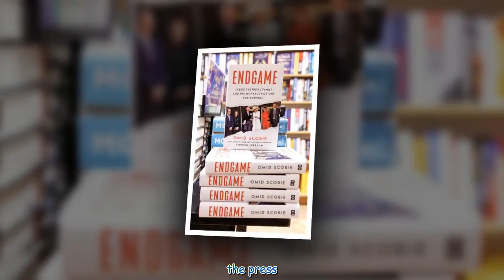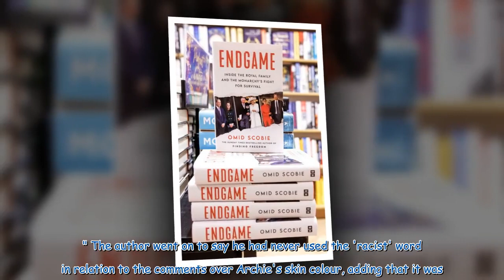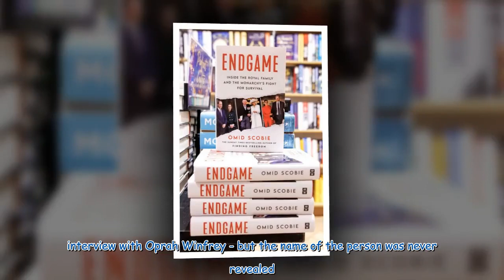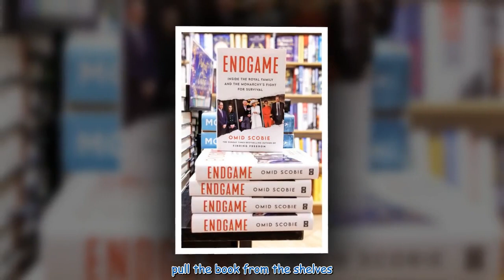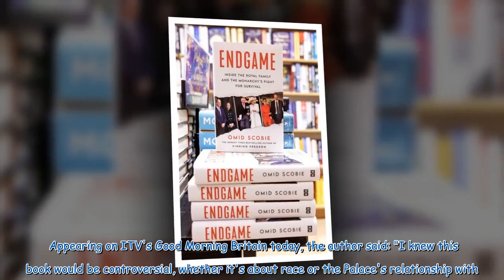Omid Scobie insists he's 'the victim' and claims he's been unfairly treated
Omid Scobie has said that he has become victim to "character assassination" and is being "unfairly treated" over the numerous claims made in his bomshell new royal book Endgame. Appearing on ITV's Good Morning Britain today, the author said: "I knew this book would be controversial, whether it's about race or the Palace's relationship with the press. I never expected it to be presented fairly. A lot of this has been about me. There have been unfair attacks on me". Mr Scobie added that he believ...